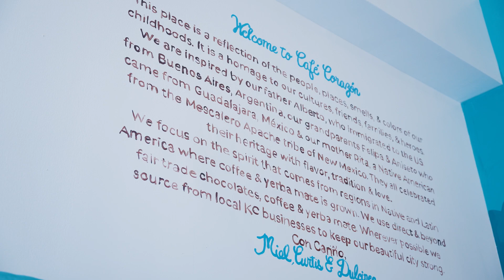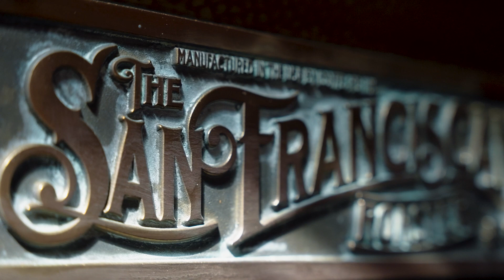Café Corazón, Kansas City, MO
Café Corazón brings the Latin and Indigenous vibe to the Kansas City culture!

Giving the bean a voice is what it is all about, "HEART".

Filmed and Edited by Danny Morris